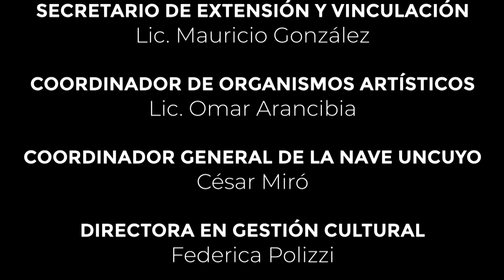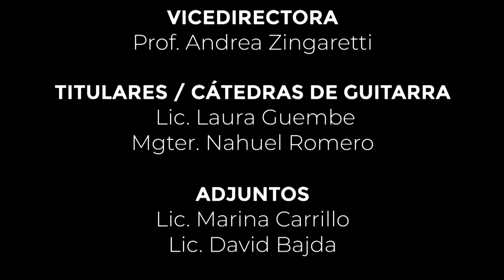ITINERARIO DE UNA GUITARRA | SAyD 2021 - Mapa | FAD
Estudiantes de las Cátedras de Guitarra
Prof. Laura Guembe
Prof. Nahuel Romero
Carreras musicales
Recorrer distintos lugares del mundo occidental, distintas épocas y contextos, con obras representativas para la guitarra. La presentación será en formato audiovisual, grabados en distintos puntos de Mendoza.